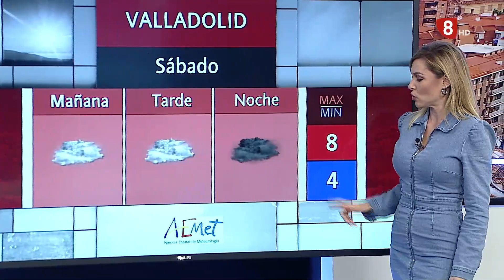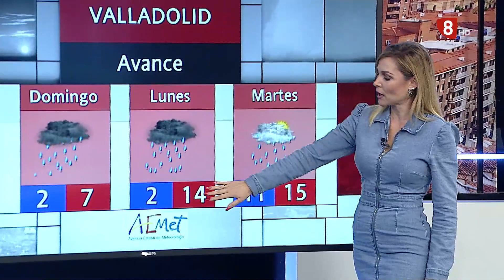El tiempo en Valladolid y Provincia viernes 9 de diciembre de 2022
Novedades respecto a la lluvia, mañana no la esperamos pero el domingo sí.
Mañana tendremos cielos nuboso o cubierto, con probables precipitaciones débiles dispersas, sobre todo de madrugada.
Temperaturas en descenso, máximas que no pasan de los 8º en la capital y mínimas que descienden hasta 1º en el este de la provincia.
Vientos del norte tendiendo a variables flojos.